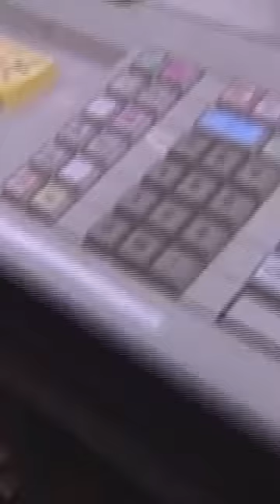How to react to an active shooter situation